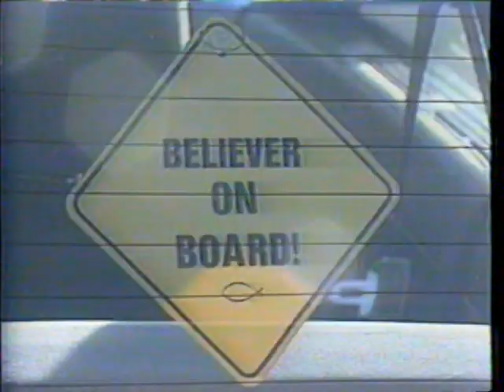5/5/1986 NBC News Digest with Chuck Scarborough "Chernobyl reactor" 'Ted Bundy" "Tokyo Summit"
Chuck Scarborough Anchors this News Digest from New York

Top Stories
Tokyo Summit
Chernobyl reactor
Alan Shepard's 25th launch anniversary
Delta Rocket fails
Theodor Bundy loses appeal
Vitamins can cause problems
Baby on Board signs don't increase safety.

This commercial originally aired on May 5th, 1986. It was shown during an airing of an episode of the mini-series "The Deliberate Stranger" on Channel 40 WICZ.